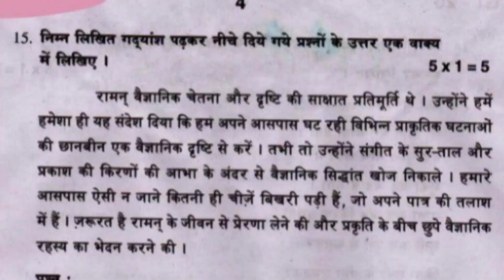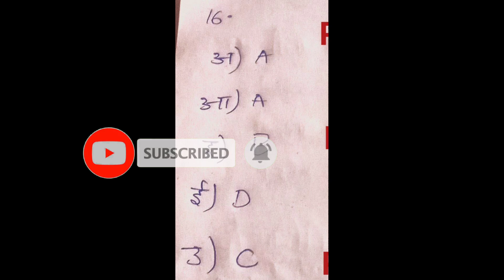Ap 9th Class (SA2 - Exams) 🥳 Hindi 💯 💯 Full Real paper + Key For(2024) || 9th SA2 Hindi paper Leak